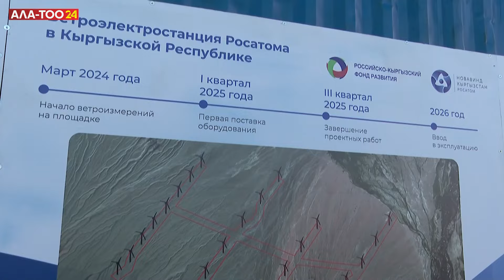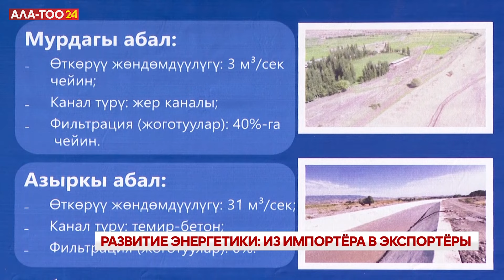Развитие энергетики: Из импортёра в экспортёры